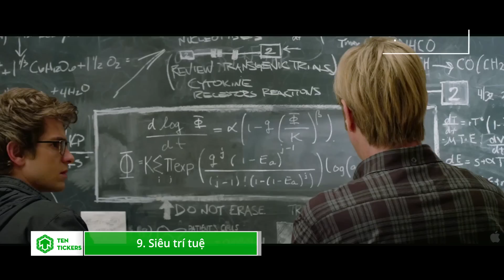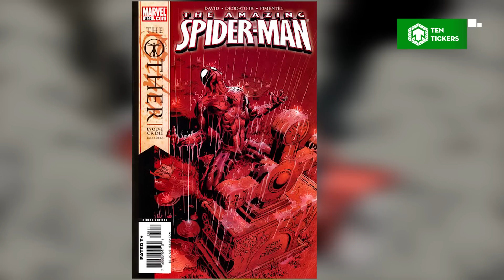Top 10 siêu năng lực bí mật của Spider-Man | Ten Tickers No. 24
Bạn là một fan ruột của Spiderman, vậy, bạn có tự tin rằng mình biết hết tất cả những bí mật của anh ấy. Chào mừng đến với Ten Tickers và hôm nay, chúng mình sẽ bổ sung 10 siêu năng lực của Spider-man mà bạn có thể chưa biết về anh hàng xóm tốt bụng này. tất nhiên, sẽ có những điều bạn đã quá rõ rồi, và có những điều chúng mình còn chưa nói đến trong video này. Vì vậy, đừng quên comment phía dưới những điều thú vị về Spiderman mà bạn biết nhé